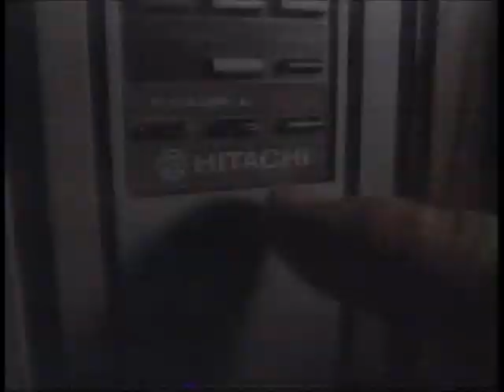TV Commercials ~March 1985 17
TV Commercials ~March 1985 recorded on CITV from cable.

0:04 Budweiser Beer
0:34 Swiss Chalet (restaurant)
1:05 Hitachi Television
1:35 FTD Pick-Me Up Bouquet with Merlin Olsen (florist)